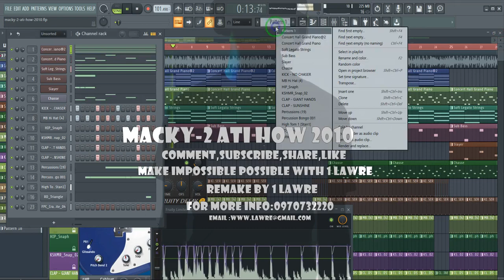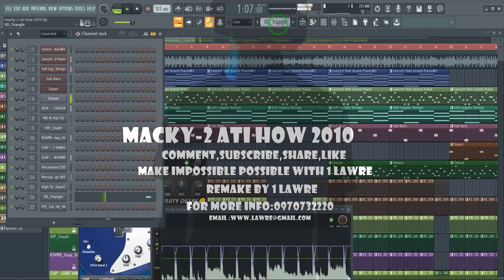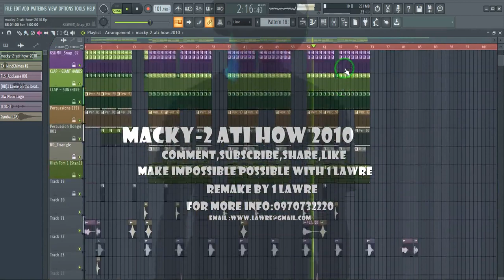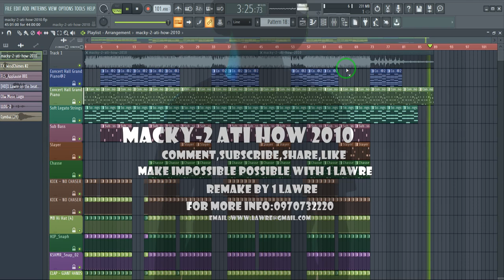make macky 2 ati how 2010 fl studio in instrumental by 1 lawre